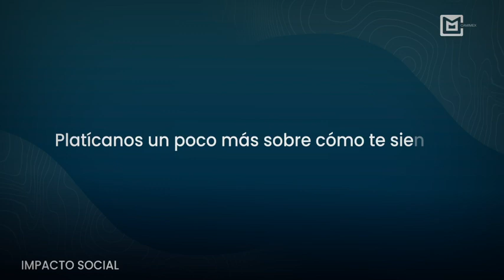CAMIMEX: Testimonio Irais Vázquez